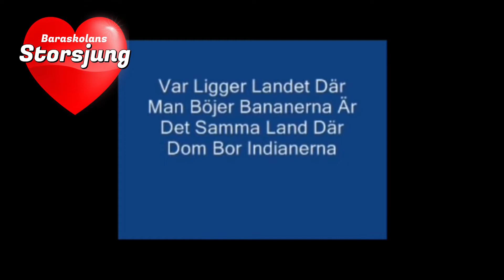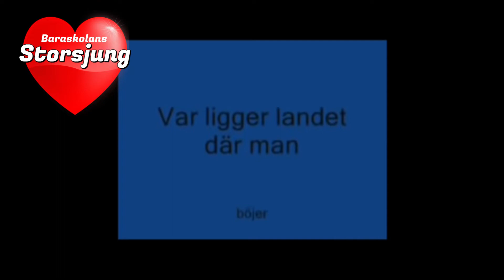Önskelåten special Augusti 2020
Dragningen av Baraskolans önskelåt.

Eftersom vi inte får vara i idrottshallen och ha storsjung med alla elever just nu, har jag skapat en film som innehåller önskelåtsdragningen och andra låtar.

Eleverna som medverkar i filmen har vårdnadshavarnas godkännande och följer GDPR artikel 16 och 17.